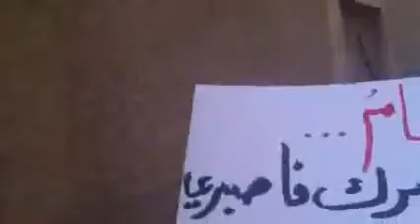24 6 Damascus أوغاريت دمشق حي باب سريجة , مظاهرة نصرة للمدن المنكوبة